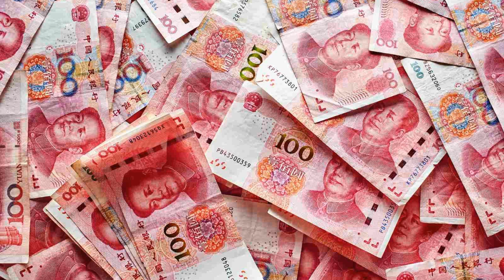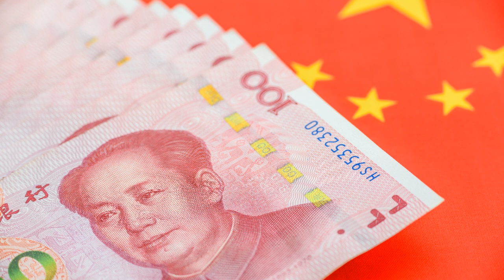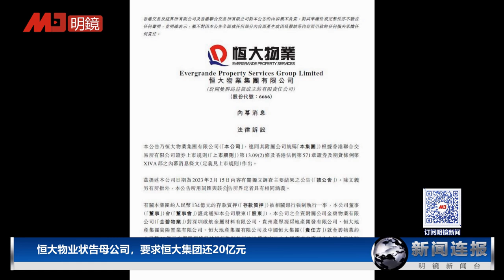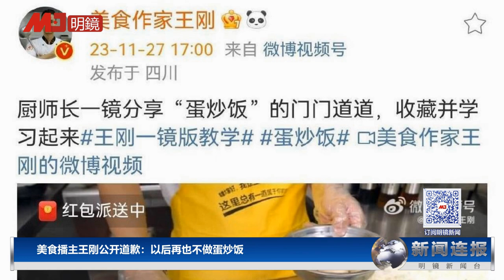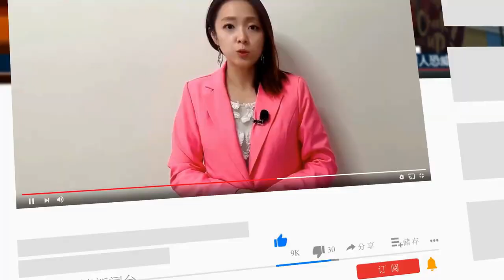中国中小型银行倒一片，政府创纪录发千亿特别债救援；习近平旧金山晚宴内幕：4万美元换亿元大单；王毅跨管收购交易？美企高管求见磋商；恒大物业状告母公司要求还20亿元 | 新闻连报（20231129）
00:22 中国中小型银行倒一片，地方政府创纪录发千亿特别债救援
02:00 陈福阳是谁？与习近平共进晚宴，拿下亿元大单
04:53 王毅也管商业贸易？美企高管求见磋商收购交易
09:30 习李同发声，中国要变调？
12:14 恒大物业状告母公司，要求恒大集团还20亿元
13:48 中国首届链博会开幕，另组红色供应链与美抗衡
18:01 美食播主王刚公开道歉：以后再也不做蛋炒饭

明镜电视
全球新闻，学者评论